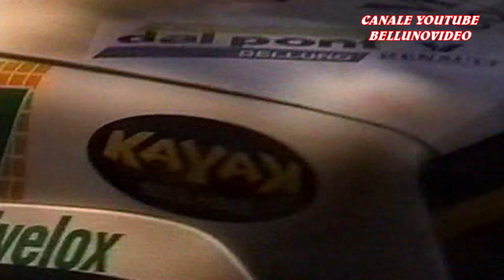THE BEST CRASH RENAULT 5 GT TURBO | RALLY & HILLCLIMB | BY BELLUNOVIDEO